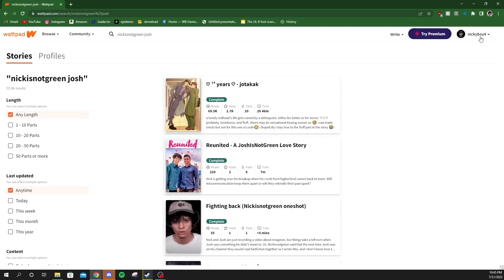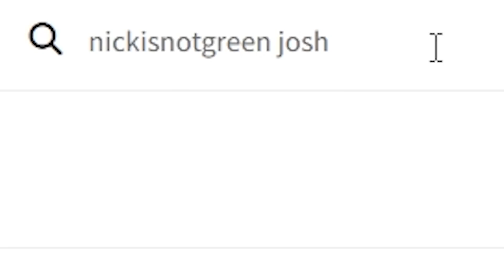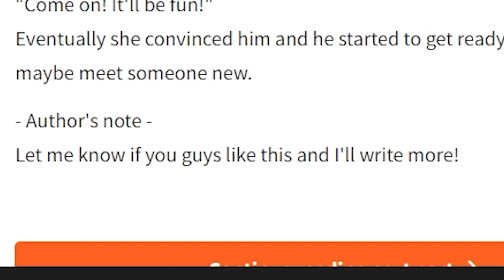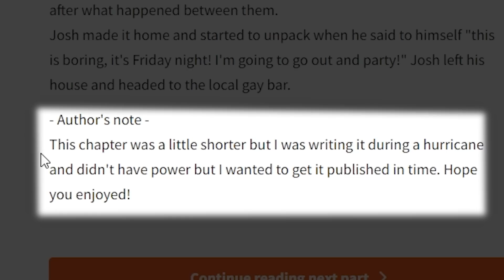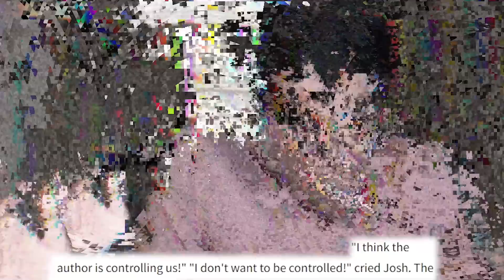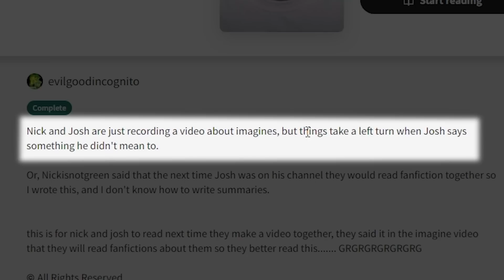We Acted Out My Fan-Fiction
follow josh on instagram @joshpatel99